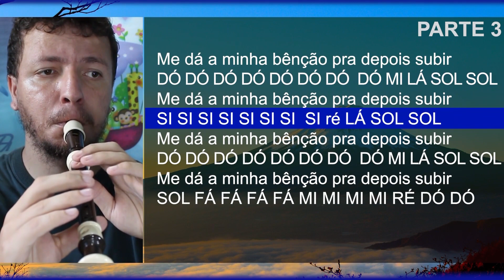Jacó segurou o Anjo - Pot-pourri - Cifra melódica (C, Eb e Bb)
Confira as notas musicais da canção gospel Jacó segurou o Anjo, em pot-poourri, para flauta doce, clarinete, sax alto, trompete, escaleta, violino e outros instrumentos musicais.